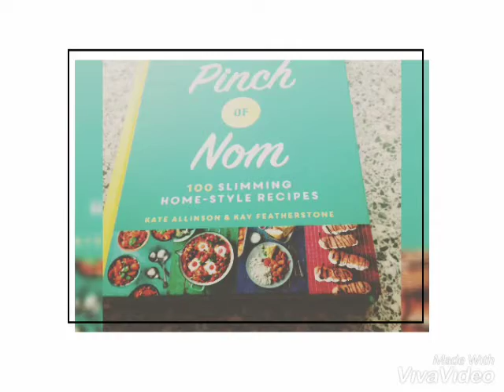First video! Summer collage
My first ever video, so I decided to just do a quick collage of loads of photos I've taken over the summer months.